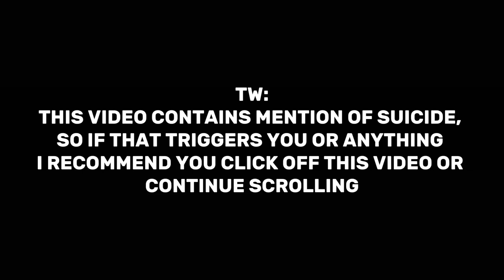What the meaning of the song is VS. What people think it is: | Read tw | GL2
JUMP JUMP MORE!

Y'all why do people think that's the meaning of the song..? Just because it says jump?..

Don't mind the tiktok hashtags ☺